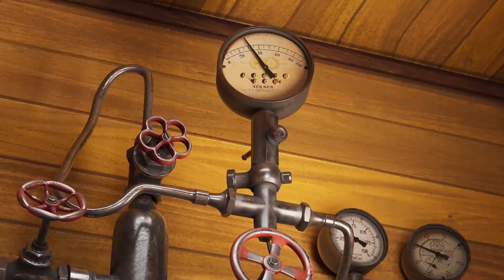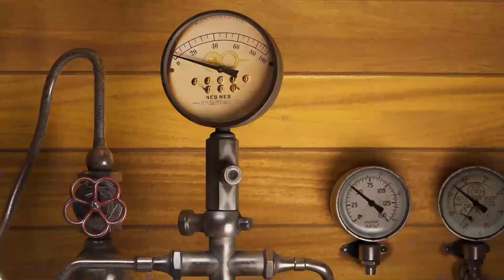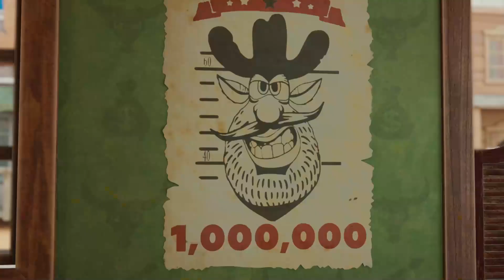Booba💥 रेल डकैती ✨ Rail Dakaithi💥 बच्चों के लिए मज़ेदार कार्टून ✨ Super Toons TV Hindi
इस एपिसोड में बूबा वाइल्ड वेस्ट में ट्रेन ड्राइवर बन जाता है। क्या बूबा और यात्री कपटी अपराधी द्वारा बनाई गई रेल डकैती की योजना को रोकने में सफल होंगे?

Is episode mein Booba Wild West mein Train Driver bun jaata hai. Kya Booba aur Yaatri kapati apraadhi dwara banayi gayi rail dakaithi ki yojana ko rokne mein safal honge?

In this episode, Booba becomes a train driver in the Wild West. Will Booba and the passengers manage to prevent a train robbery planned by an insidious criminal?

बोबा कौन है?
बूबा पांच साल के बच्चे की तरह प्यारा और जिज्ञासु है। वह गुस्से या आक्रोश के बिना दुनिया की खोज करता है, केवल खुशी और आश्चर्य। वह बात नहीं करता है, हालांकि वह अपनी भावनाओं को व्यक्त करने के लिए आवाज़ करता है।
कोई नहीं जानता कि वह कहाँ से आया है, लेकिन वह स्पष्ट रूप से पिछले 100 वर्षों की मानव प्रगति से चूक गया है और असीम ऊर्जा और उत्साह के साथ आधुनिक स्थानों की खोज करता है। उनकी अजीब हरकतों, उनके आसपास की दुनिया के बारे में अधिक जानने की तीव्र इच्छा के साथ, अक्सर उल्लसित परिणाम होते हैं! हालाँकि, यह बूबा की जिज्ञासा को संतुष्ट नहीं करता है, इसलिए आगामी श्रृंखला में उसका रोमांच जारी रहेगा।

बच्चों के लिए मनोरंजन, माता-पिता के लिए मानसिक शांति! बच्चों के लिए सबसे बेहतरीन कार्टून, सभी यहाँ बिना किसी विज्ञापन के। सुपर टून्स के साथ कभी भी, कहीं भी देखें, मुस्कुराएं और खिलखिलाएं। सुपर टून्स को अभी डाउनलोड करें